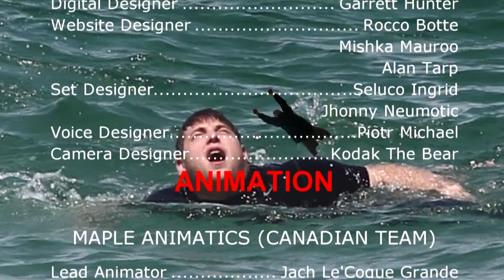Before I Say Goodnight 2 (A Short Film by Nicholas Ramsay)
7 Months after the events of Before I Say Goodnight, Detective Whitaker and Detective Hsu continue to hunt Cuban crime lord King Jehutty in an attempt to stop him from trafficking more cocaine into Northern Canada. With the aid of Task Force Echo and new recruits Scorpio and Reaper (enhanced by the R.A.V.A.G.E. virus) the 2 detectives might be in for their most intense mission yet